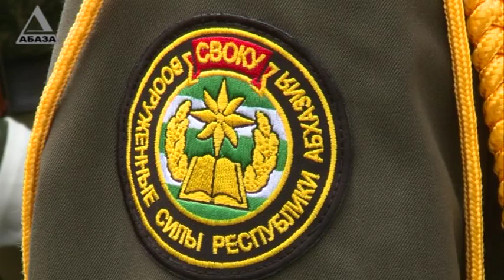Курсанты СВОКУ присягнули на верность Родине